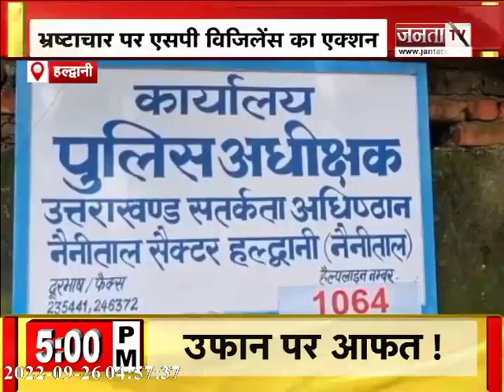पंचायत चुनाव में मतदान के लिए मतदाताओं की लगी लंबी कतार